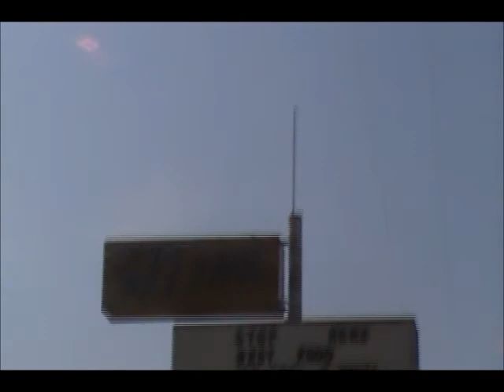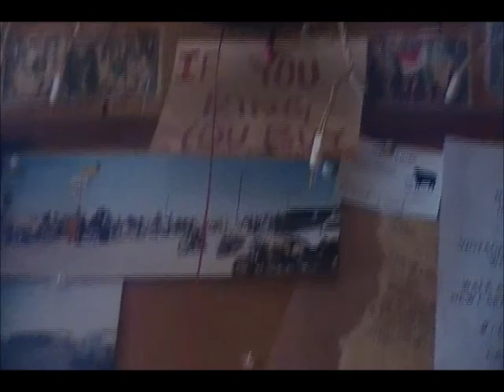Desert Rat II Salton Sea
A+B discover just how bad the Salton Sea smells when they check out one of the more popular beaches.  They grab some brews at the only bar in town to talk about life with the locals.